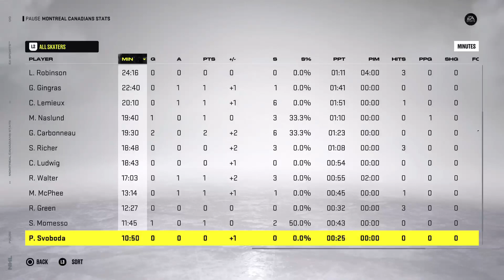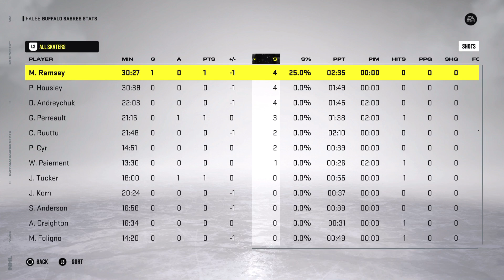NHL 22 Vintage Games 1986-87 Montreal Canadians vs Buffalo Sabres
The Montreal Canadians visit the Buffalo Sabres live from the Memorial Auditorium in Buffalo, New York.
PS5 NHL 22 Season Mode
TNK Sliders from Operation Sports